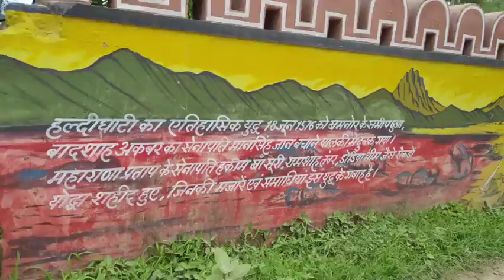महाराणा प्रताप राजतिलक स्थली || यहां पर हुआ था महाराणा प्रताप का राजतिलक || गोगुंदा (उदयपुर)